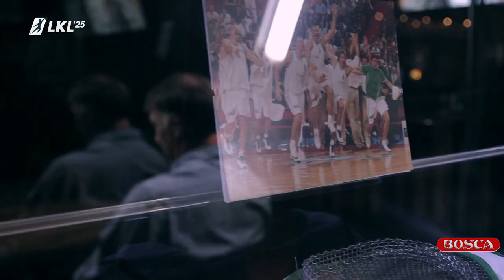LKL'25 legendos. Vladas Garastas